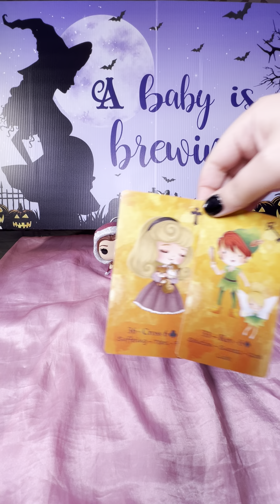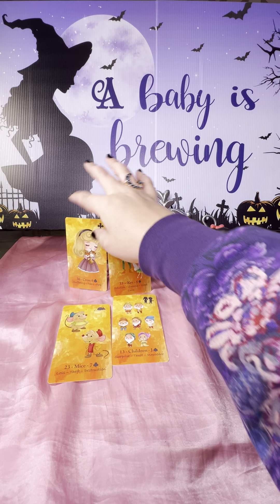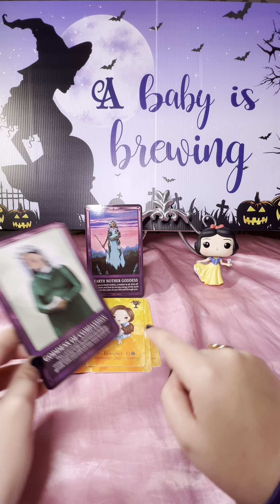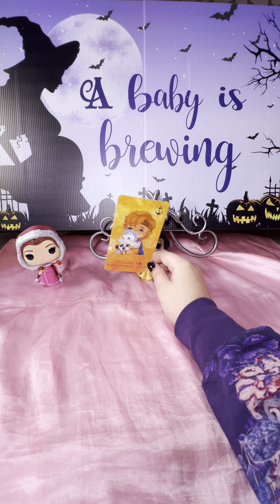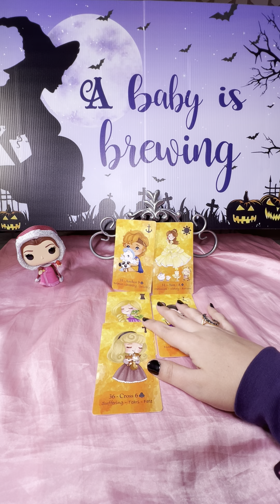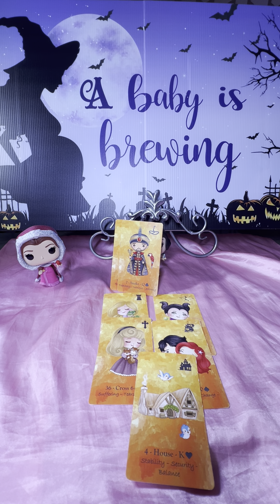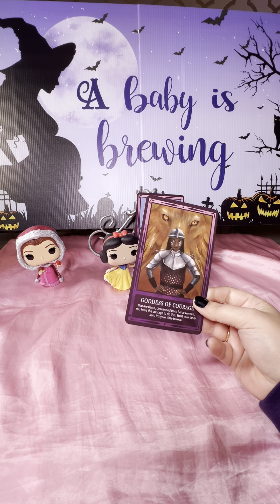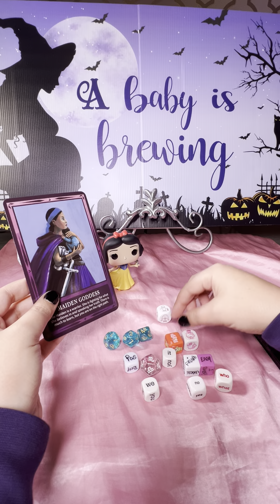PICK A PILE 🩷 Fertility pregnancy video reading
Thank you for being here. I’m 𝑯𝑭𝑰𝑪 (Head fairy in cherge) a professional psychic medium with powerful clairs, and my pronouns are her majesty.

I trust that these messages found you in Divine timing and that your spirit guides led you to my channel to ignite your spiritual gifts! (I am a Human version of Moldavite). I hope you become a member and thank you for allowing me to be a part of your 𝒓𝒆𝒂𝒍 life Fairytale!

For personal mini & seasonal readings fly 🧹 on over to my Etsy shop 𝑭𝒂𝒊𝒓𝒚𝒕𝒂𝒍𝒆𝒔𝒉𝒐𝒑𝒑𝒊𝒏𝒈 ⤵️

Bibbidi Bobbidi B♡︎♡︎k your Facetime phone session with HFIC one on one! Two appointmentsafe offered and must be specified during consultation: Spiritual or Personal.

During the spiritual session you can connect with a spirit that passed on, connect with a spirit baby from regiona beyond! Spiritual sessions are recommended as needed.

During the personal session the focus will be on your personal matters to receive guidance and personal manifestation strategies. Personal sessions are recommended at least every six months.  $250/ 60minutes

❤︎︎ Now you can shop my lifestyle brand 𝑭𝒂𝒊𝒓𝒚𝒕𝒂𝒍𝒆𝒔 𝒂𝒏𝒅 𝑪𝒐𝒄𝒌𝒕𝒂𝒊𝒍𝒔 in the virtual storacle 𝑭𝒂𝒊𝒓𝒚𝒕𝒂𝒍𝒆𝑺𝒉𝒐𝒑𝒑𝒊𝒏𝒈 on Etsy to style like us! There you’ll find our famous Cauldron Confetti, candles, Fairytale jewelry, Pixie Pendulums and more!!!